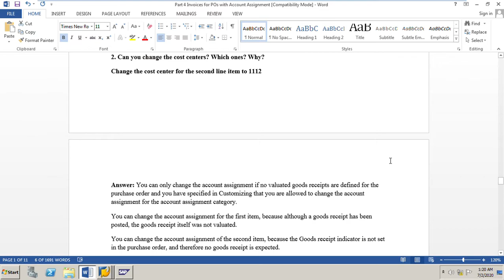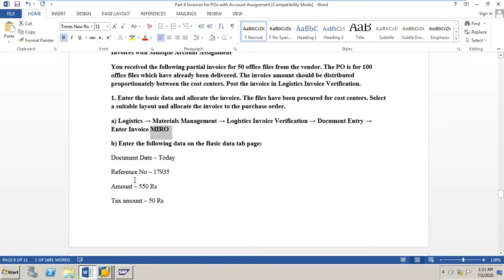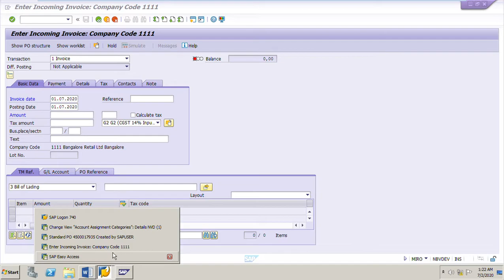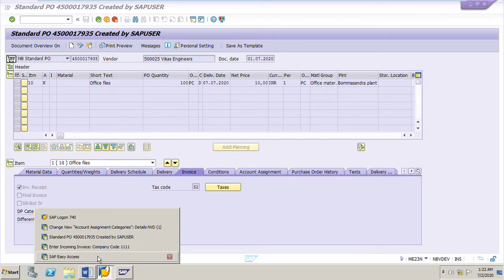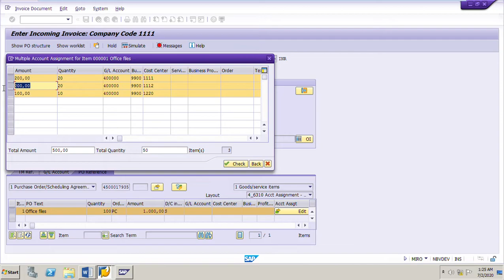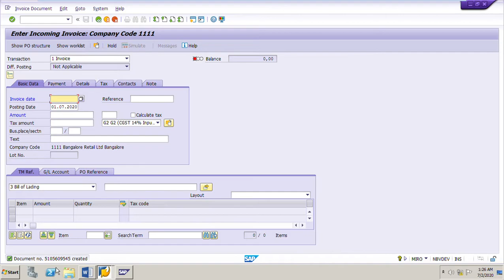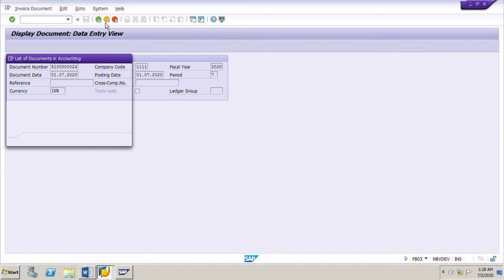SAP MM_Invoices for POs with A/C Assignment_ Posting Invoice for PO with Multiple Account Assignment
Logistics → Materials Management → Logistics Invoice Verification → Document Entry → Enter Invoice MIRO
Input the Reference number, Amount, Tax amount, PO number and Press Enter
Choose Layout for Account Assignment
Choose Multiple Account Assignment to access the screen for multiple account assignment.
Here you can change the default values for the total quantity and total amount according to the data in the vendor invoice.
Once you have overwritten the total values, choose Check.
Confirm the warning message with Continue (Enter).
Simulate and Post the Invoice
A message appears displaying the Invoice document number

My other videos on Invoice verification are as below

SAP MM Invoices for POs with A/C Assignment Posting Invoice for PO with simple Account Assignment

SAP MM Invoice verification Sec B Inv Red Posting Invoices with quantity variance and Price variance